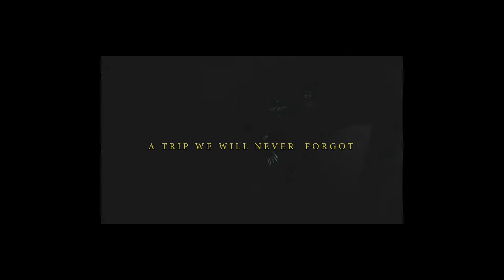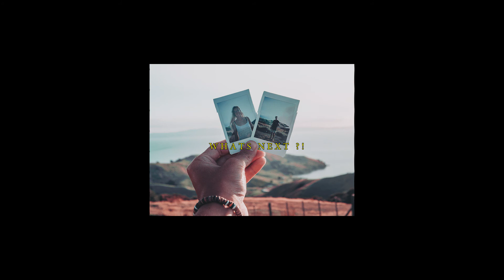New Zealand Roadtrip 2019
after leaving Australia always a half a year ago! Times flies crazy. It was time to see one of the most important people in my life again. MY SISTER.

We had a wonderfull trip through New Zealand for 3 Weeks. A time we will never forget.